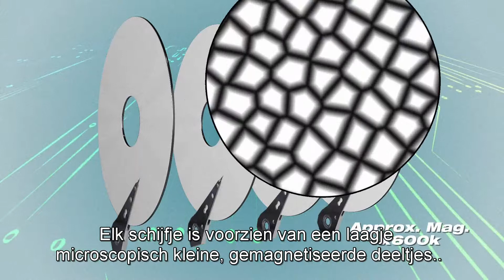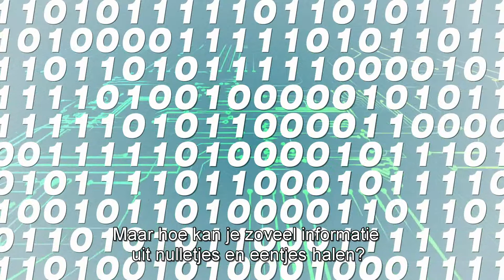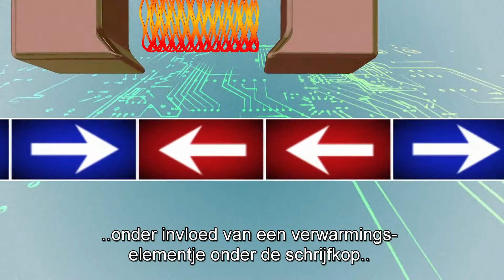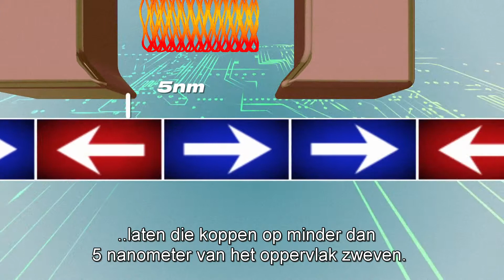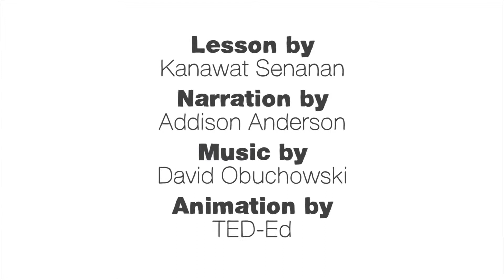Hoe harde schijven werken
I reposted this video in order to add Dutch subtitles, so I can use it for educational reasons - original video can be found